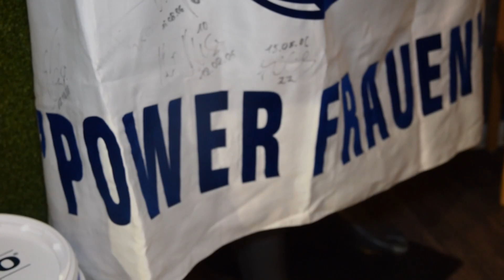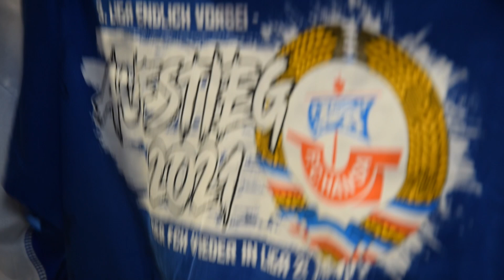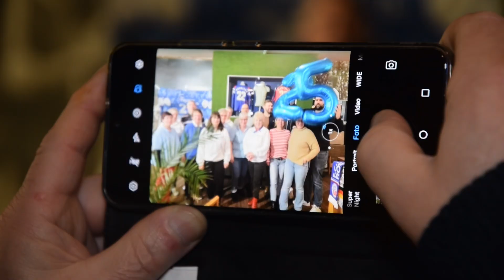🎉 25 Jahre Fanclub "Powerfrauen" | Wir sind Hansa🔵⚪❤